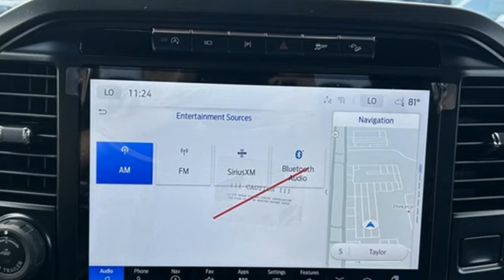New 2024 Ford F-150 Taylor MI Southgate, MI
Year: 2024
Make: Ford
Model: F-150
Trim: XLT
Engine: 2.7L V6 EcoBoost
Transmission: 10-Speed Automatic
Color: White
Interior: Black
Stock #: RKE04386
VIN: 1FTEW3LP6RKE04386
WE DELIVER! BUY ONLINE-TEXT-EMAIL-CHAT-PHONE AND WE WILL DELIVER YOUR NEXT VEHICLE TO YOUR DOOR! FROM OUR SALES FLOOR TO YOUR DOOR! IT'S THAT EASY!brbrRecent Arrival!

Address:
10725 Telegraph Road